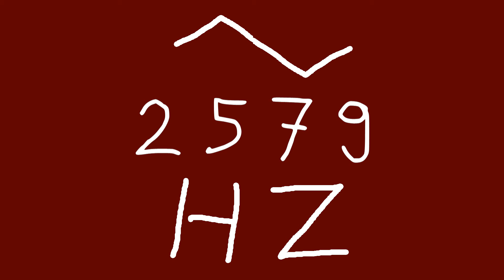2579 hz triangle